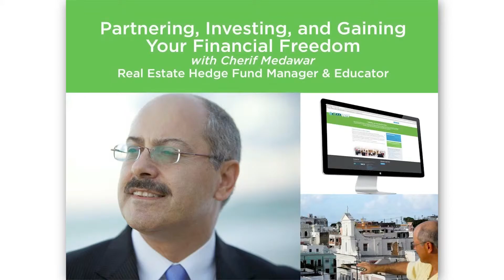CMREI Joint Venture Program Consultation in Puerto Rico with Cherif Medawar - Ron Upright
Small group consultations with Cherif Medawar in Puerto Rico covering:

1) How to find and assign CRE deals to Cherif's Hedge Fund

2) Tax Incentive structures offered by Congress to reduce tax to less than 10% per year on $150k to millions in net income

4) IRA leveraging with non recourse loans for turn key residential RE

5) how to start your own fund and raise millions in capital

6) other subjects tailor-made to the small group of 10 or less investors

Cherif Medawar Real Estate & Investments (CMREI) is a Commercial Real Estate training, Securities and Investment company supporting motivated, investment-seeking individuals across the world.

The Real Estate education and business models Cherif Medawar provides are unmatched by any other professional organization in the industry. CMREI offers basic to advanced level learning and applicable strategies for individuals with a desire to build cash flow and financial independence. CMREI believes that every investor has his or her own blue print for wealth building and Cherif is an expert in the game of financial architecture.